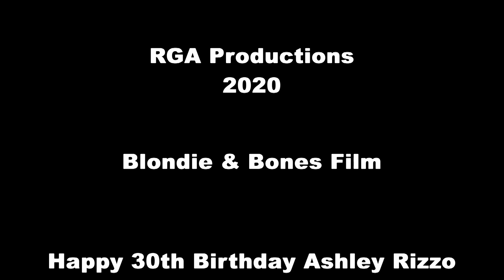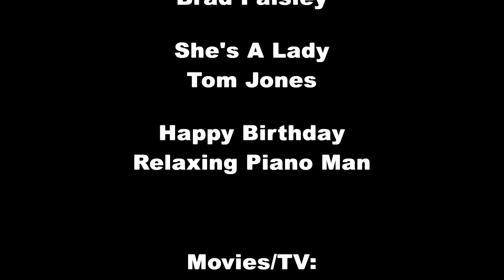Happy 30th Birthday Ashley